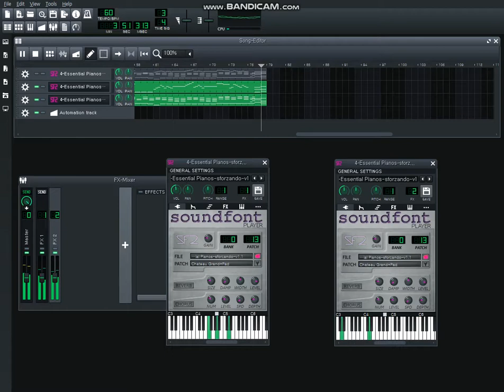LMMS - Gymnopedie No 1 - Erik Satie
Music of Erik Satie